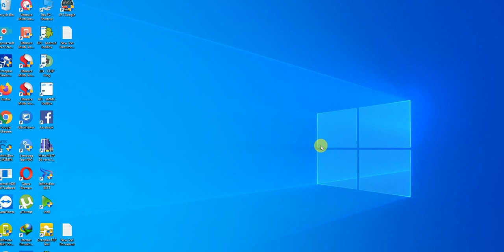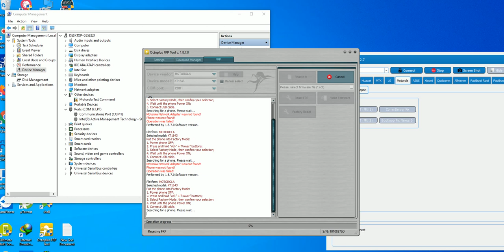moto g4 frp allauddin mobile world cell 8008008006786 kamareddy